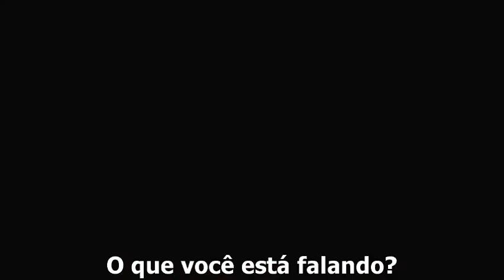Yu Yu Hakusho Especial Picture Drama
ESPECIAL
PICTURE DRAMA